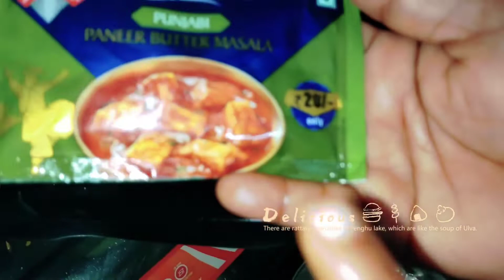panir kadai special recipe/ easy to make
panir kadai special recipe/ easy to make /shaziya ka kichen mein app ka welcome hai 🤗